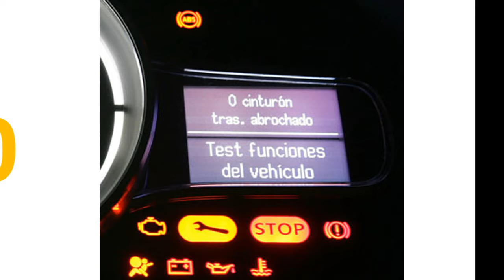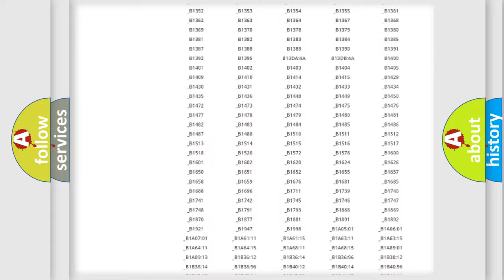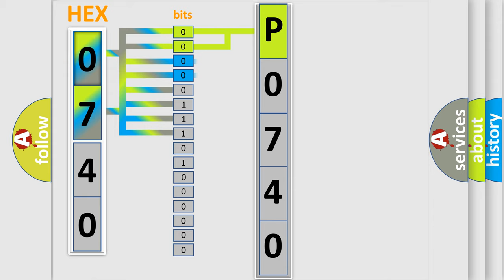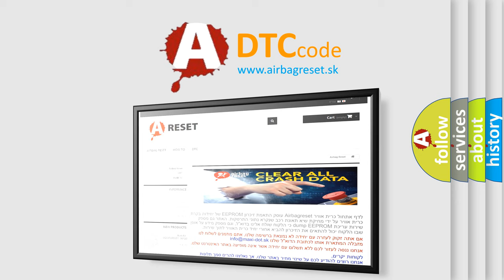DTC Lexus P0740 Short Explanation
Contents:
0:21 Basic DTC analysis according to OBD2 protocol standard.
1:48 Insight into programming
2:58 A diagnostically understandable description of the Diagnostic Trouble Code
3:05 Basic error definition

Make:
Lexus
Code:
P0740
Definition:
Occupant Classification Sensor Front LH Collision Detection
Cause:
Occupant classification ECUSeat adjuster frame assy RH